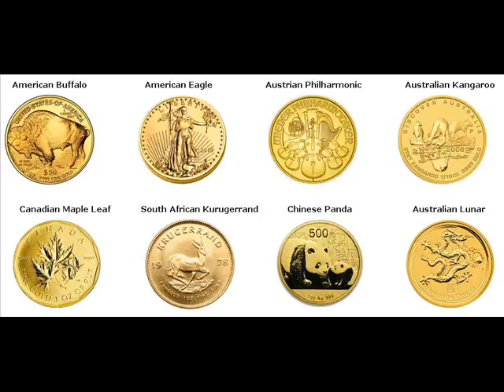Gold Coins For Sale Limassol Cyprus